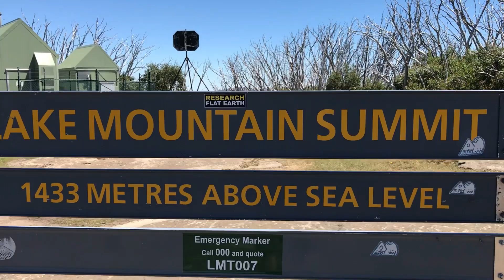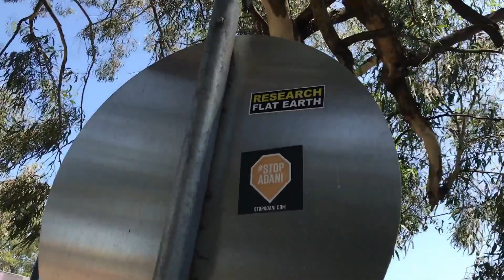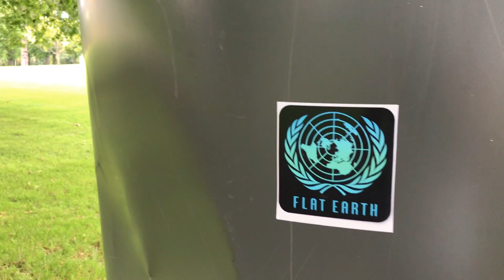Flat Earth stickering - part one